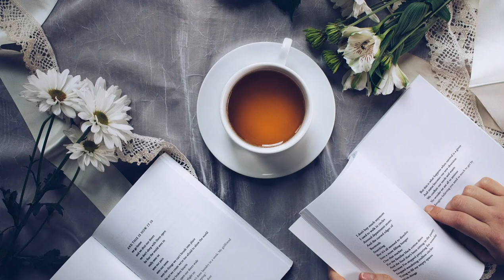Aesthetic Coffee Video Compilation ☕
Smooth aesthetic coffee vibe.